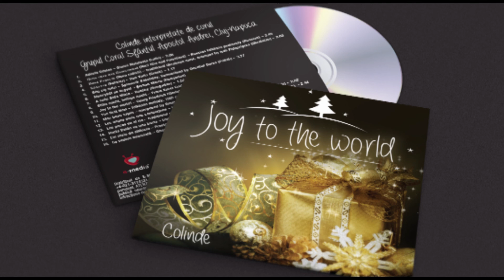Joy to the world - The first Noel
Grupul Coral Sfantul Apostol Andrei
Album: Joy to the world

1. Adeste fideles – Gianni Malatesta (Latin) – 2.08
2. Ночь тиха над Палестиной (Noci tiha nad Palestinoi) – Russian folkloric psalmody (Russian) – 2.49
3. Нова Радость (Nova radisti) – traditional Ukrainian carol, arranged by Iurii Pidoprigora (Ukrainian) – 2.03
4. Κάλαντα (Kalanta) – Dan Variu (Greek) – 1.17
5. Bóg się rodzi – Śpiewnik Kościelny, harmonised by Decebal Gorea (Polish) – 3.27
6. Mennyből az angyal – Şerban Marcu (Hungarian) – 3.06
7. A szép Szűz Mária – Bozóky (Hungarian) – 1.52
8. Stille nacht, heilige nacht – Franz Xaver Gruber (German) – 3.11
9. Joy to the world! – Georg Friedrich Händel (English) – 1.38
10. The first Noel – folkloric melody, 18th century (English) – 3.39
11. Mon beau sapin – composed by Ernst Anschütz (French) – 2.23
12. Les anges dans nos campagnes – traditional carol, 18th century (French) – 2.46
13. Los peces en el rio – traditional carol from Extremadura, arranged by Marcos Vega (Spanish) – 2.02
14. Hacia Belén va una burra – traditional carol from Andalucía, arranged by Marcos Vega (Spanish) – 2.44
15. Em meio do silêncio – Praetorius (Portuguese) – 2.41
16. Ce vedere minunată – Gheorghe Danga (Romanian) – 4.22

Membrii corului: Tenor 1: Adrian Podaru, Daniel Frumos; Tenor 2: Oleg Ciubotaru; Bariton: Decebal Gorea, Ioan Clapa; Bas: Ioan Popa-Bota, Emilian Urda.
Dirijor: Decebal Gorea
Solisti: Ioan Popa-Bota (10), Adrian Podaru (16)